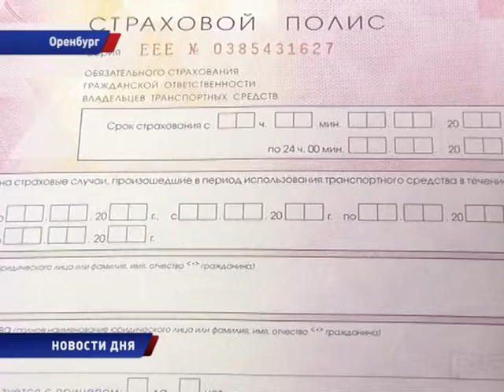АВТОСТРАХОВКА С ПОДСТРАХОВКОЙ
Оформление ОСАГО без проблем? Это возможно! Возвращаемся к наболевшей теме. Наши корреспонденты взяли эксклюзивное интервью  у руководства Оренбургского Центробанка. Как получить страховой полис при минимальных финансовых и временных потерях – все подробности узнала Яна Корчик.